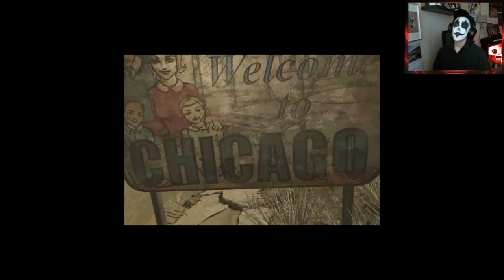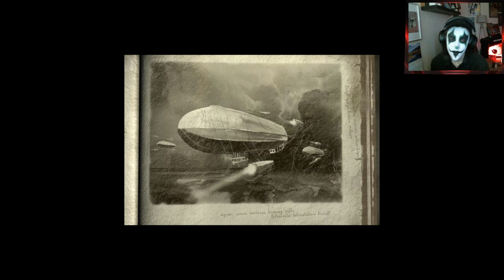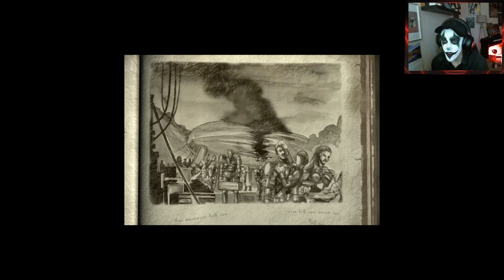Fool Plays Fallout Tactics: Fool Goes to Chicago! - Part 1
Welcome to the apocalypse!